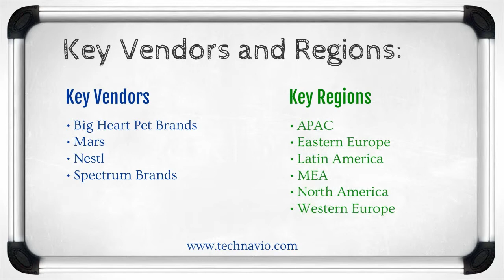Global Pet Care Market 2015-2019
Technavio's report, Global Pet Care Market 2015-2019, has been prepared based on an in-depth market analysis with inputs from industry experts. The report covers North America, Western Europe, the APAC region, Latin America, Eastern Europe, and the MEA region; it also covers the market landscape and its growth prospects in the coming years. The report also includes a discussion of the key vendors operating in this market.